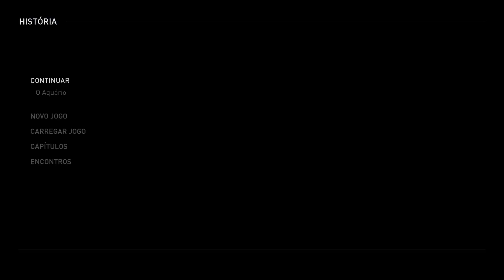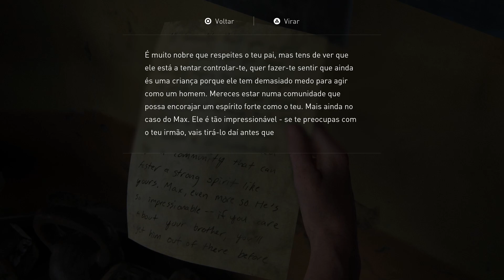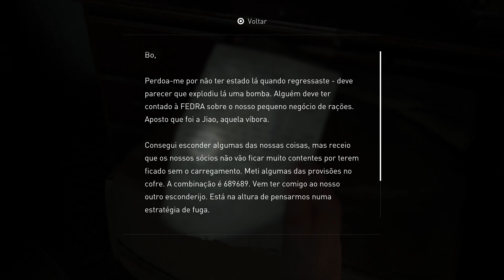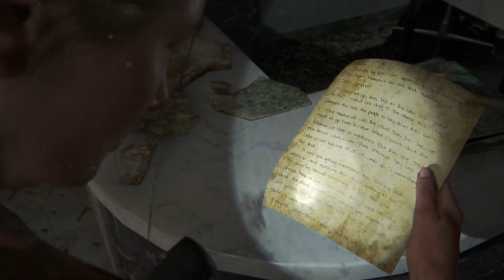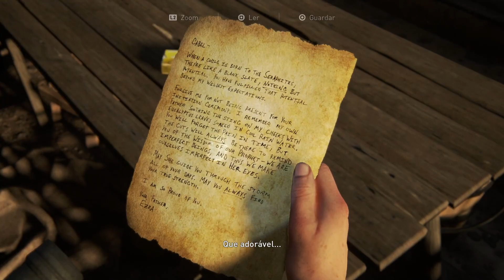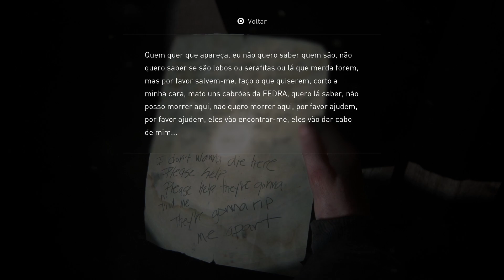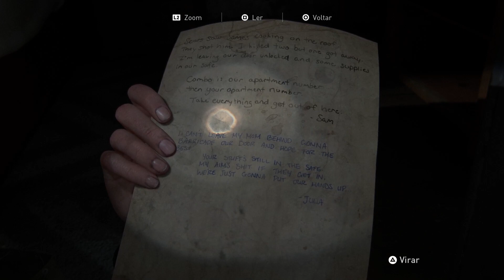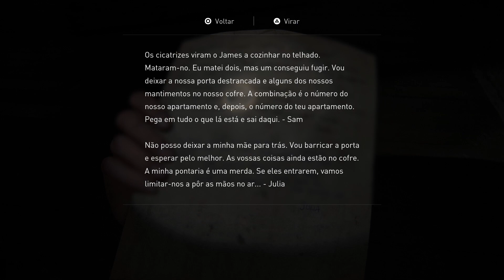The Last of us Part II #7